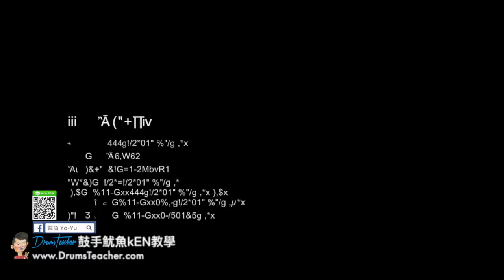【爵士鼓手魷魚kEN®】🥁🎼DrumsTeacher.com™🎶表演.課程 (2018-05🎵爵士鼓學員；音樂打擊團體課程- 樂器 ) Drum Cover SparxStix 發光鼓棒